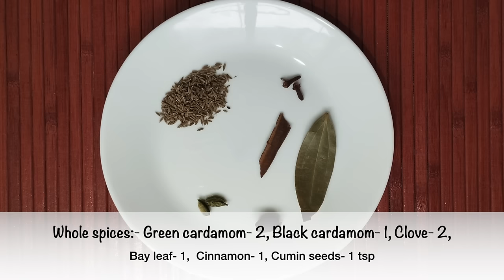The Food of Royalty - Mouth-watering Paneer Nawabi Recipe | घर पर बनाएं शानदार पनीर नवाबी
Wonderchef Royal Velvet Wok with Lid 24cm
Wonderchef Nutri-blend Mixer, Grinder & Blender
Wonderchef Nutri-blend Juicer, Mixer, Grinder, Blender & Smoothie Maker
LED Ring Light with Tripod Stand for Mobile Phones & Camera

Paneer Nawabi is a mouthwatering dish that originates from the Mughlai cuisine of India. It is made with chunks of soft paneer (Indian cottage cheese), simmered in a rich gravy made of cashews, cream, and a blend of aromatic spices. The dish gets its name from the Nawabs of Awadh, who were known for their love of rich, flavorful food. With its luxurious texture and complex flavors, Paneer Nawabi is a dish that is sure to delight anyone who loves Indian cuisine. Whether enjoyed with rice or naan bread, this dish is a true treat for the senses.

Ingredients :
1. Cottage cheese- 200 gm
पनीर - 200 ग्राम
2. Refined oil- 1-2 tbsp
रिफाइंड तेल- 1-2 बड़े चम्मच
3. Ghee- 1-3 tbsp
घी- 1-3 टेबल स्पून
4. Onion- 1 medium sized
प्याज- 1 मध्यम आकार का
5. Garlic cloves- 8-10
लहसुन की कलियां- 8-10
6. Ginger- 1 inch
अदरक- 1 इंच
7. Green chillies- 2-3
8. Whole spices:- Green cardamom- 2, Black cardamom- 1, Clove- 2, Bay leaf- 1, Cinnamon- 1, Cumin seeds- 1 tsp
साबुत मसाले:- हरी इलायची- 2, बड़ी इलायची- 1, लौंग- 2, तेज पत्ता- 1, दालचीनी- 1, जीरा- 1 छोटा चम्मच
9. Cashew nuts- 12-15
काजू - 12-15
10. Cream- 3-4 tbsp
क्रीम- 3-4 बड़े चम्मच
11. Curd- 2 tbsp
दही- 2 बड़े चम्मच
12. Black pepper powder- 1/2 tsp
काली मिर्च पाउडर- 1/2 छोटा चम्मच
13. Coriander powder- 1 tsp
धनिया पाउडर- 1 छोटा चम्मच
14. Garam masala powder- 1/4 tsp
गरम मसाला पाउडर- 1/4 छोटा चम्मच
15. Kasuri methi- 1 tsp
कसूरी मेथी- 1 छोटा चम्मच
16. Salt- as per the taste
नमक- स्वादानुसार
17. Water- 1/4 cup